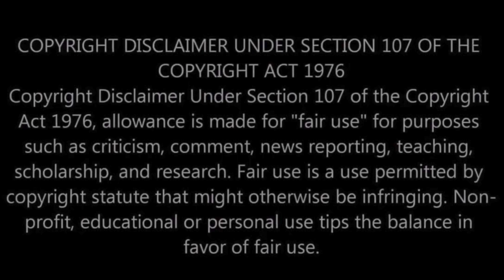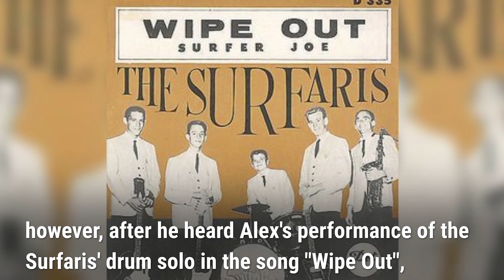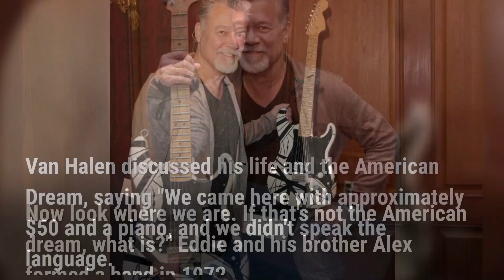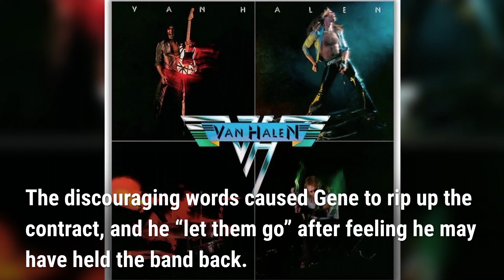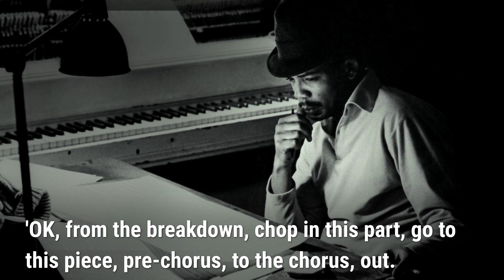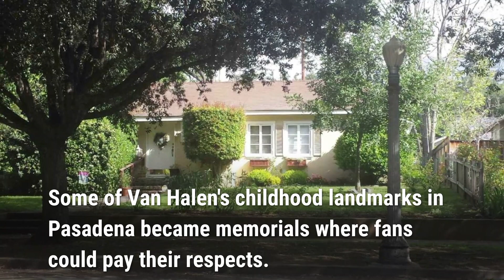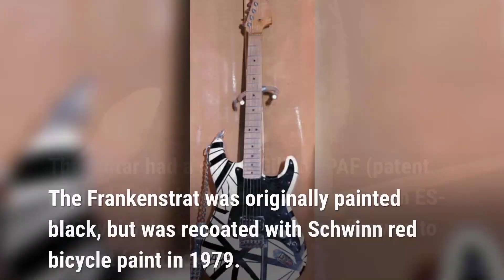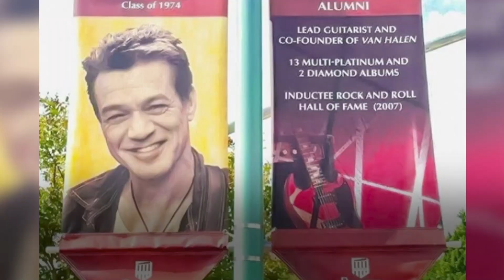Eddie Van Halen - Guitar Legend and Rock God the Life and Tragic Death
This video chronicles the life and death of Edward Van Halen. A guitar virtuoso gone to soon!